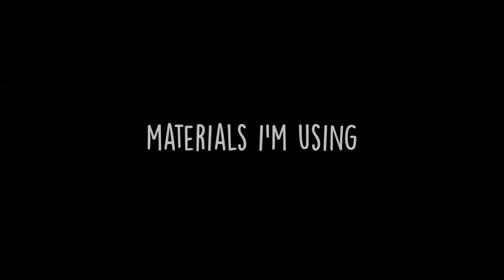How to Paint a Crystal in Watercolour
In this video I demonstrate my method for painting a crystal in watercolour. Hope you find it interesting and somewhat helpful. :)